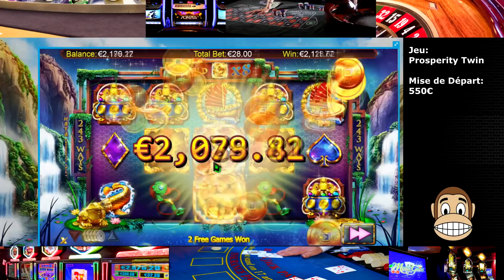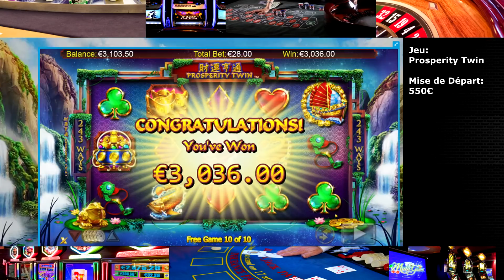GROSSE SURPRISE avec la Machine à sous PROSPERITY TWIN 🎎 Gros Gain Gagnant ou pas ?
Bon, la j'ai eu du mal à y croire... je vous laisse deviner ce qui s'est passé lors de cette partie de machine à sous en ligne au nom de Prosperity Twin 🎎
Assez hallucinant... et à vrai dire, je m'attendais à tout sauf ça !